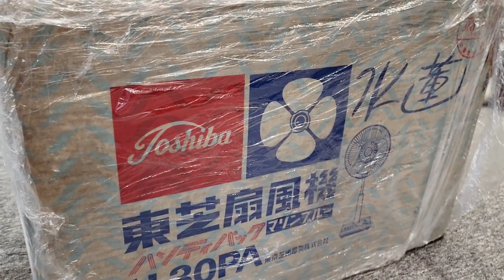Quạt Nhật hàng đấu giá đẹp như mới 2/7/23.lh:0362563951